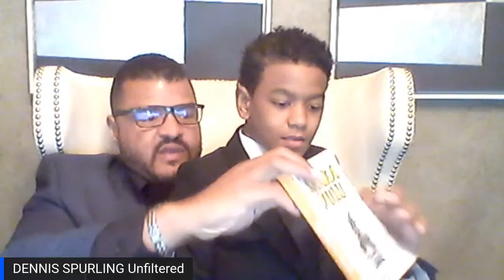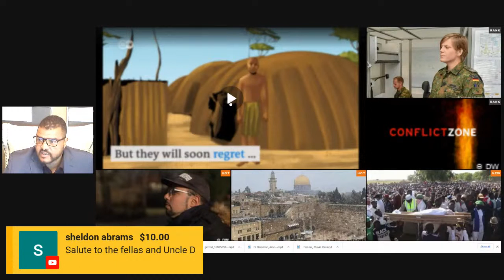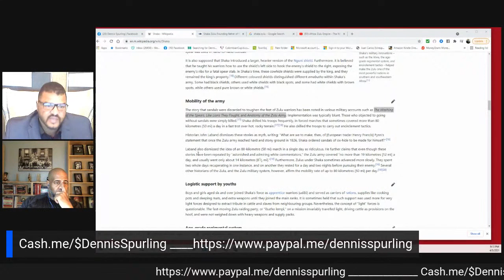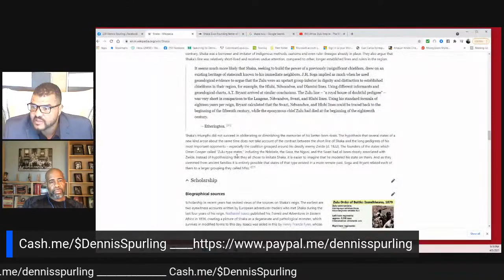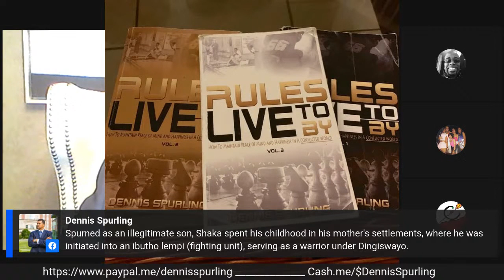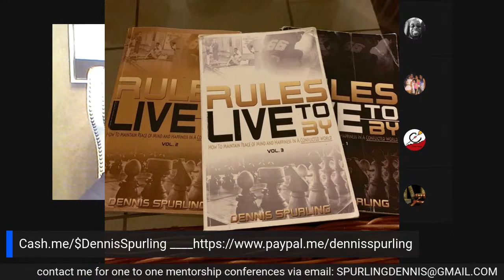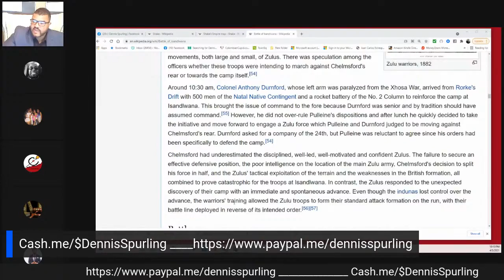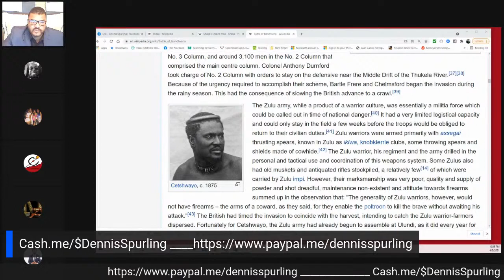Zulu King Shaka kaSenzangakhona: Lessons Black Men can learn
Shaka kaSenzangakhona (c. July 1787 – 22 September 1828), also known as Shaka Zulu (Zulu pronunciation: [ˈʃaːɠa]) and Sigidi kaSenzangakhona, was the King of the Zulu Kingdom from 1816 to 1828. He was one of the most influential monarchs of the Zulu Kingdom, responsible for re-organizing the Zulu military into a formidable force via a series of wide-reaching and influential reforms.

King Shaka was born in the lunar month of uNtulikazi (July) in the year of 1787 near present-day Melmoth, KwaZulu-Natal Province, the son of the Zulu chief Senzangakhona. Spurned as an illegitimate son, Shaka spent his childhood in his mother's settlements, where he was initiated into an ibutho lempi (fighting unit), serving as a warrior under Dingiswayo.[3]

Shaka further refined the ibutho military system and, with the Mthethwa empire's support over the next several years, forged alliances with his smaller neighbours to counter the growing threat from Ndwandwe raids from the north. The initial Zulu maneuvers were primarily defensive, as Shaka preferred to apply pressure diplomatically, with an occasional strategic assassination. His reforms of local society built on existing structures. Although he preferred social and propagandistic political methods, he also engaged in a number of battles.[4]

He was ultimately assassinated by his half brothers Dingane and Mhlangana. Shaka's reign coincided with the start of the Mfecane/Difaqane ("Upheaval" or "Crushing"), a period of devastating warfare and chaos in southern Africa between 1815 and about 1840 that depopulated the region. His role in the Mfecane/Difaqane is highly controversial.